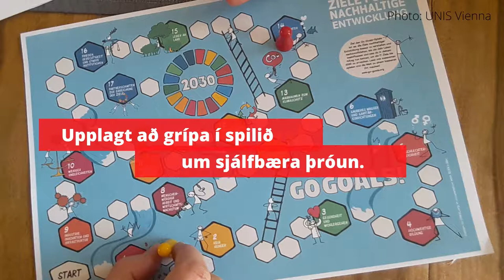Stund Jarðar 27.mars 2021